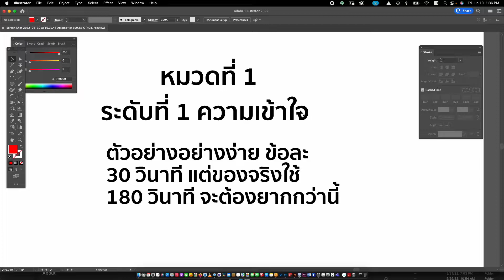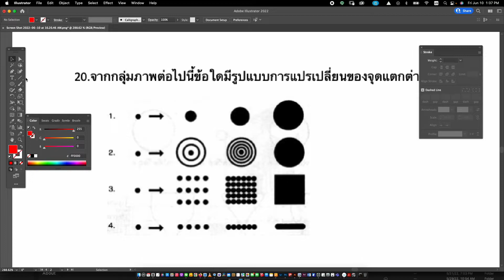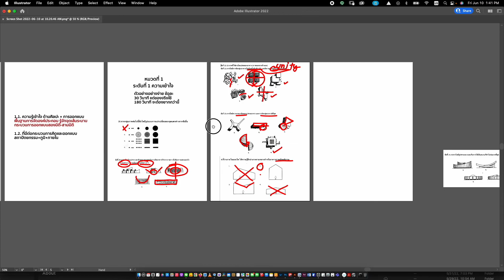ตอนที่1 : ข้อสอบ TPAT4 จะเป็นยังไง ..... ตาม blueprint ของ ทปอ.? มาคุยกันครับ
เราจะคุยเฉพาะพาร์ทแรกก่อนนะครับ อื่นๆ เดี๋ยวตามมาครับ